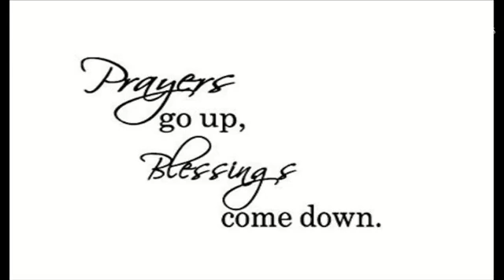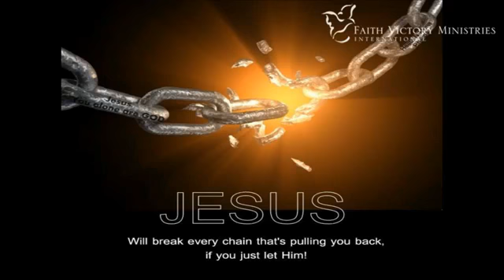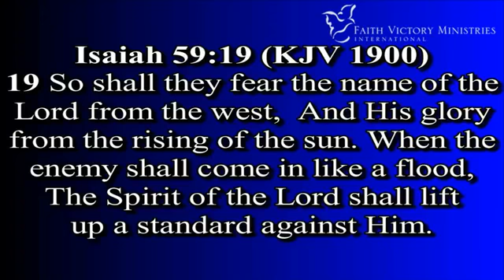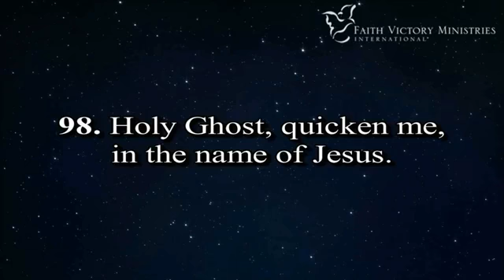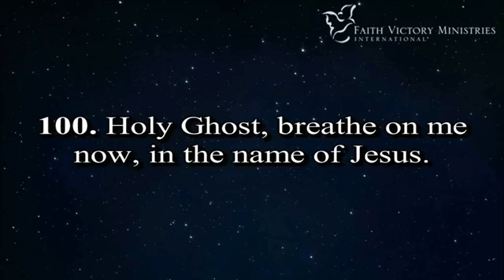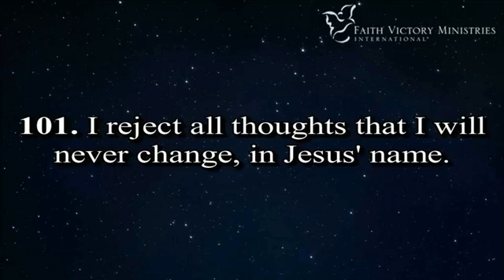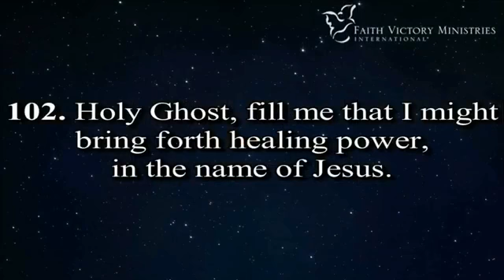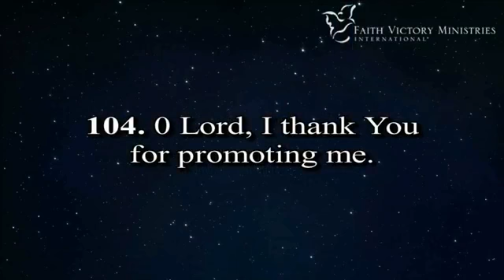Hour of prayer encounter